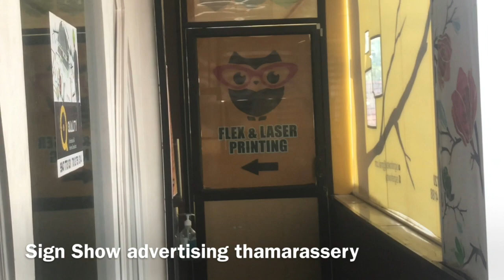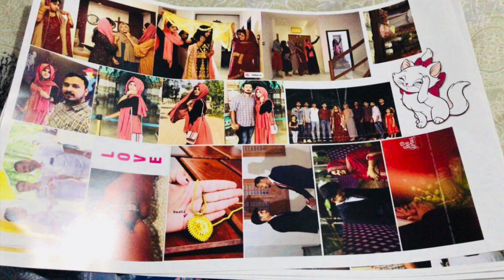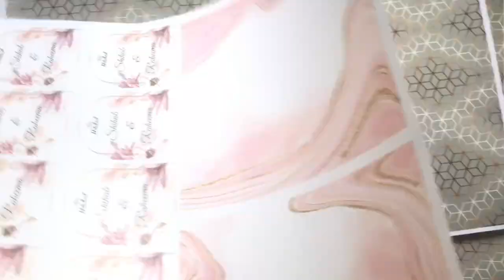How to print scrapbook photos__most requested _detailed video-malayalam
Sign show advertising karadi thamarassery